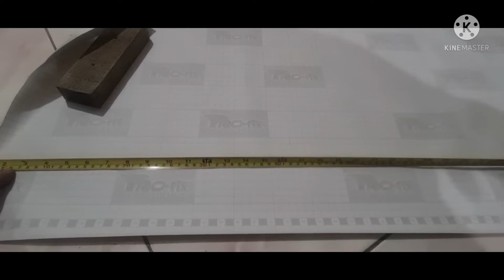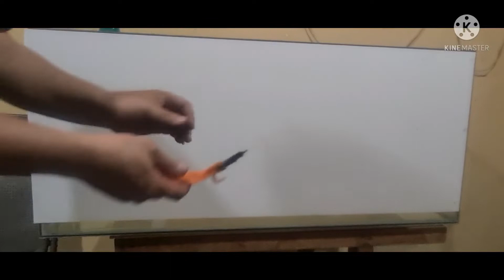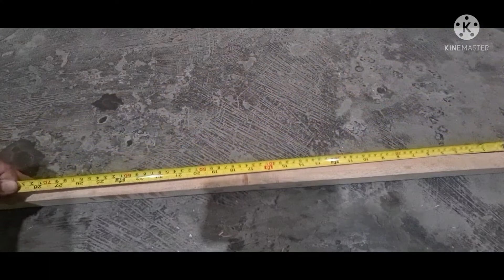PERSIAPAN AQUARIUM UNTUK IKAN ARWANA ATAUPUN UNTUK IKAN YANG LAIN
Video ini di buat dengan Aplikasi Kine.master.com, di rilis tanggal 18 April 2022 , di edit oleh Jeff.Arowana.
Isi Video mengenai sharing persiapan aquarium untuk di isi ikan,  mulai dari aquarium mash bahan sampai jadi , bersama saya Jeff.Arowana Surabaya,  semoga bermanfaat Video ini  buat teman teman penghobi ikan arwana maupun ikan yang lain dan bisa memberikan inspirasi dalam pengaturan aquarium,  Terimakasih buat teman teman yang selalu support channel youtube saya, Kalian juga bisa tanya tanya mengenai masalah ikan arwana dan hal hal lain yang berhubungan dengan ikan arwana,  Jangan lupa Like, Share, Komen dan Subscribe.